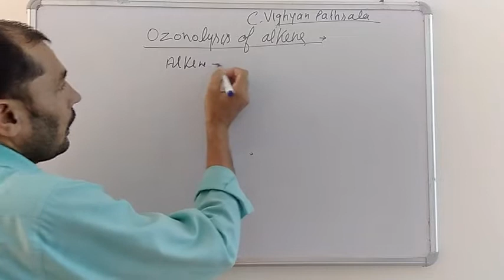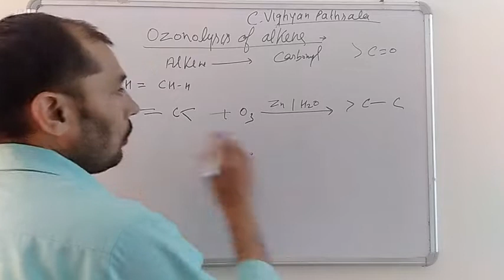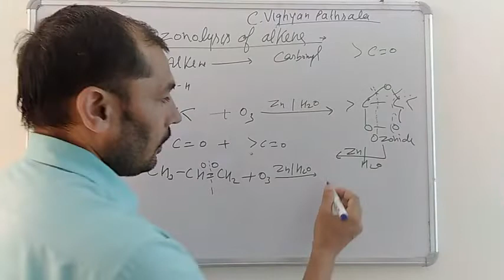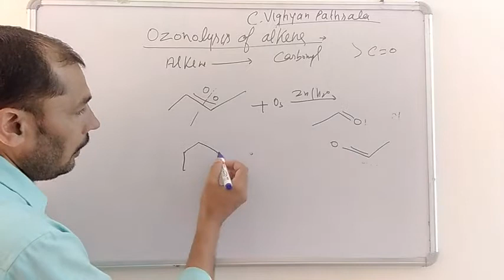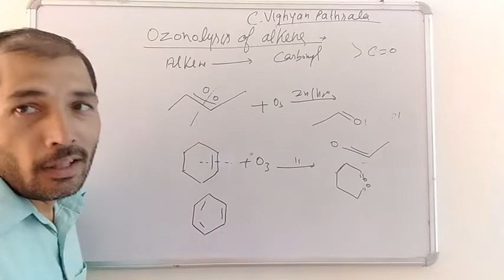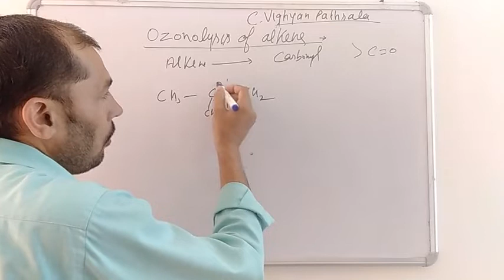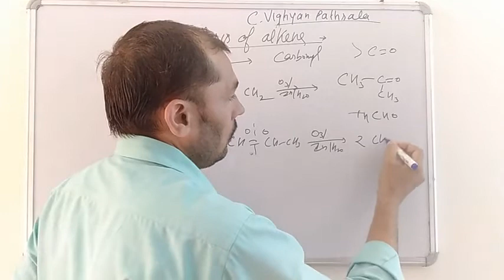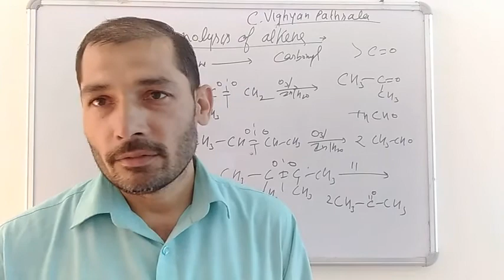OzonolysisOfAlkeneChemistry Ozonolysis of Alkene||Chemistry||ClassXII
Ozonolysis of alkene